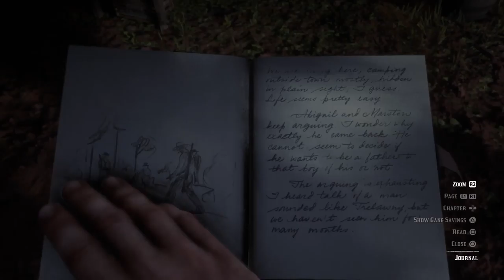Red Dead Redemption 2